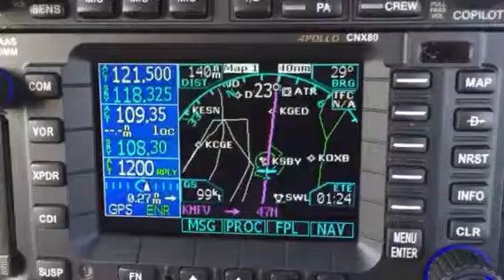Skibble leaning her out at cruise - January 15, 2017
Enroute from SC to NJ, Skib leaned the mixture then engaged the autopilot of his Piper Warrior.